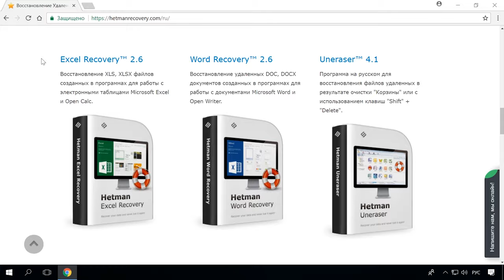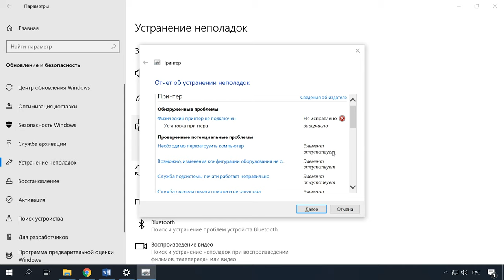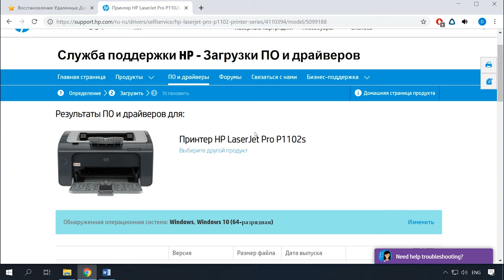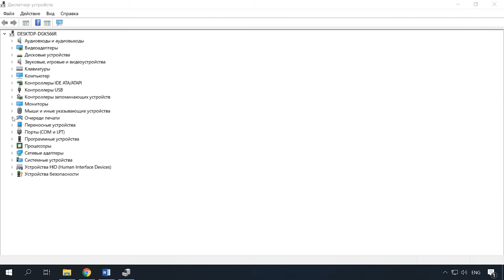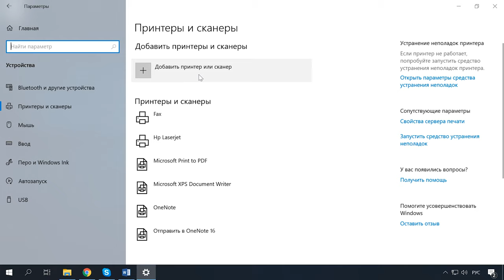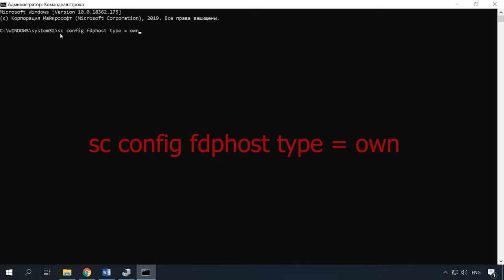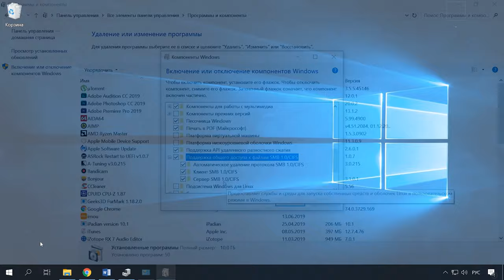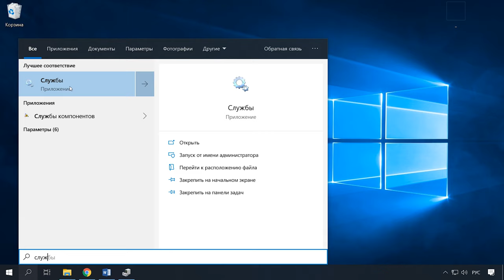🖥️ Компьютер с Windows 10 не видит 🖨️ подключенный или сетевой принтер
👍 Смотрите что делать если ваш компьютер с операционной системой Windows 10, 8 или 7 не видит сетевой или подключенный к нему принтер. Зачастую после обновления Windows 10 пользователи сталкиваются с тем что система перестает видеть принтер. В основном причины данной проблемы могут быть из-за сбоя системы или драйверов. В этом видео мы попытаемся разобрать все возможные причины почему компьютер с операционной системой Windows 10 не видит принтер.

Содержание:
00:00 - Вступление;
1:26 - Осмотр USB порта и соединительного кабеля;
2:06 - Поиск и устранение неполадок;
3:03 - Добавление принтера; Установка и поиск драйверов;
6:18 - Проблемы с сетевым принтером;
7:36 - Настройка общего доступа; Настройка брандмауэра;
8:06 - Устранение ошибки 0x80070035;
9:49 - Устранение проблем в работе служб Active Directory;
10:20 - Переустановка принтера;

Другие видео